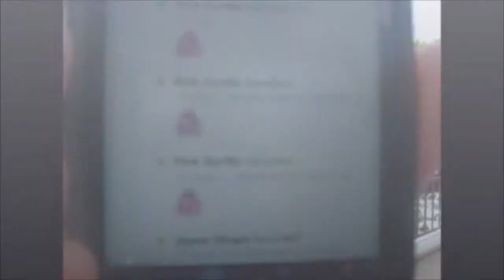Team Pink Gorilla!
English 103 Multimodal Project 2013